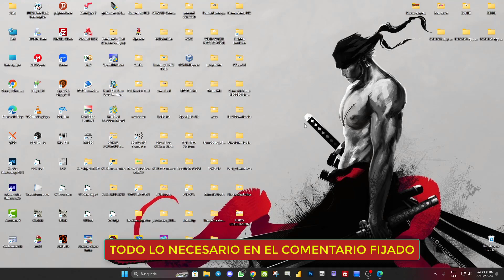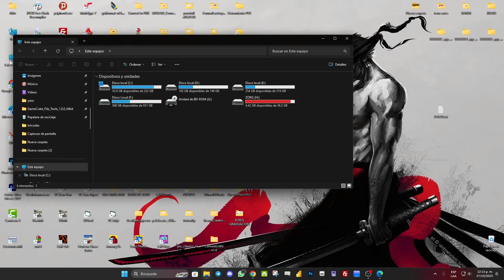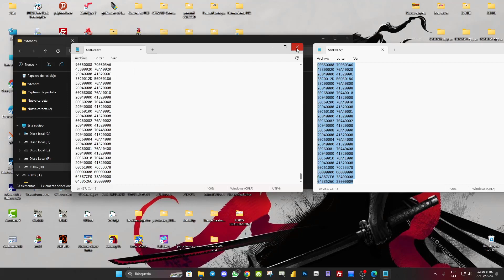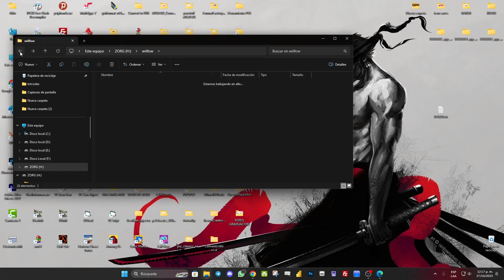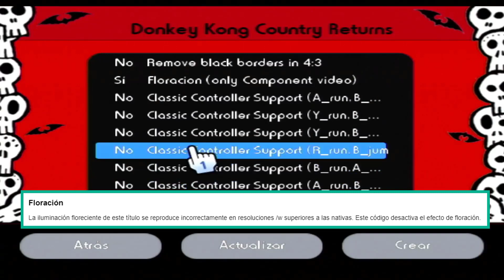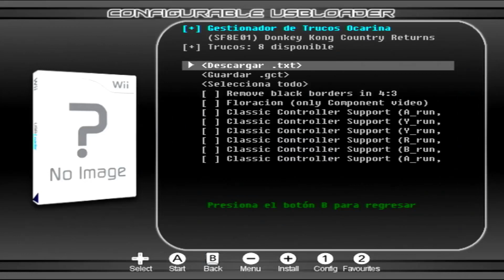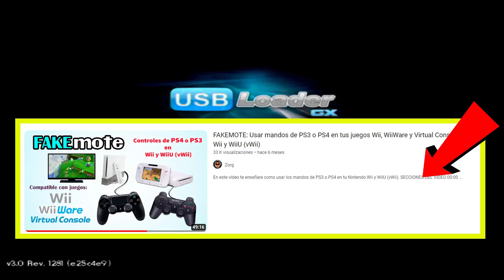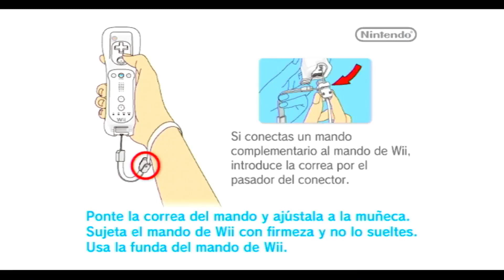JUGAR DONKEY KONG COUNTRY RETURNS CON EL CONTROL CLASICO, MANDO PS3 o PS4 (FAKEMOTE) EN NINTENDO WII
En este video te enseñare como jugar el famoso Donkey Kong Contry Returns con mando clasico en tu Nintendo Wii, tan solo ubicando unos simples archivos o codigos geckos y estos cargarlos desde tu loader favorito, a su vez esto tambien es compatilbe con fakemote, por lo que podras usar tus mandos de PS3 o PS4 originales en el juego.

Nota: Yo realice unos 3 codigos mas, para obtener otros mapeados, por lo que tendremos disponibles 6 a elegir, y escoger el mas comodo para cada uno.

⭐Creditos para: @nixzero (miembro de gbatemp)⭐

00:00 Inicio
00:12 Introduccion
00:54 Preparar Archivos en la PC (Ubicacion Codigo Gecko)
03:42 Configuracion en los loaders
06:13 Tipos de mapeado del Control Clasico
08:23 Uso con Fakemote (Mando de PS3 o PS4)